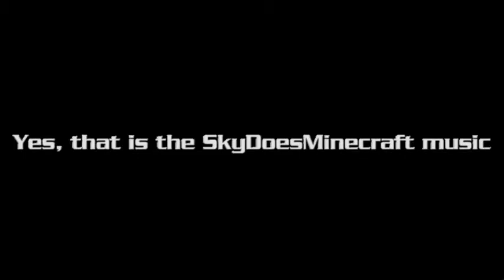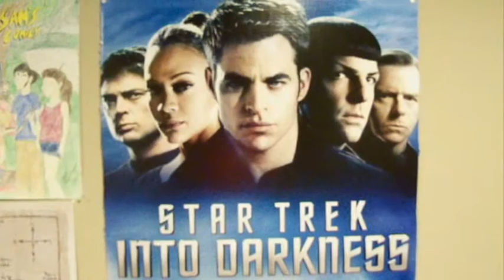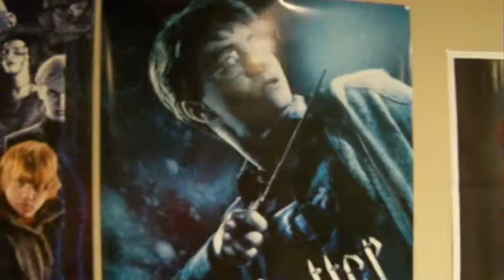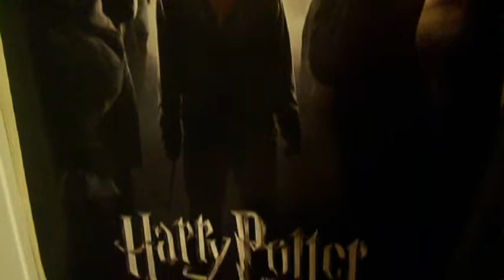The Monthly Chronicle #9: Posters n' Stuff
In which I show off my poster collection